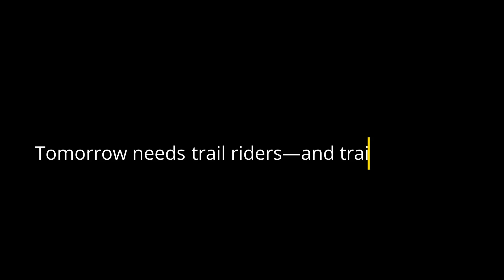Ride Along: Snowmobiling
Only at Michigan Tech: Trek to class by snowmobile along groomed trails and a section of Houghton’s iconic lift bridge designated just for you. Oh, and is Michigan Tech the only university with a snowmobile parking lot?